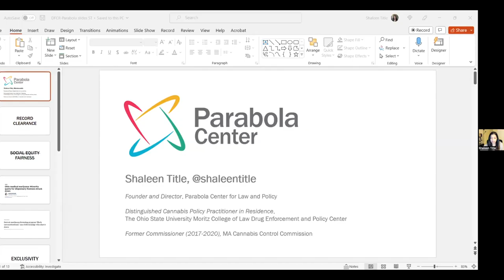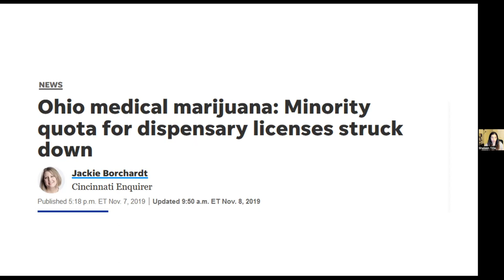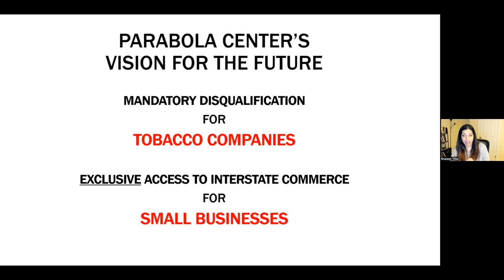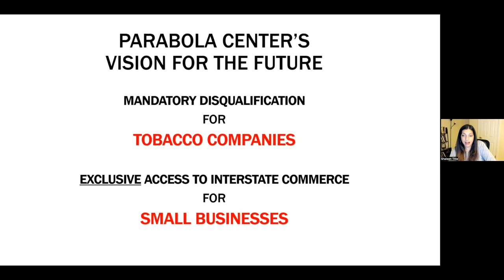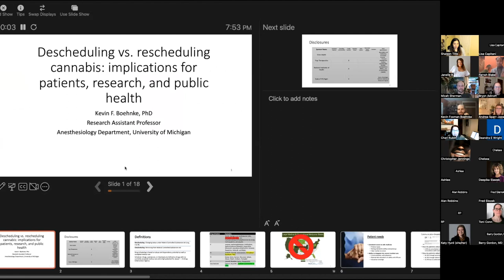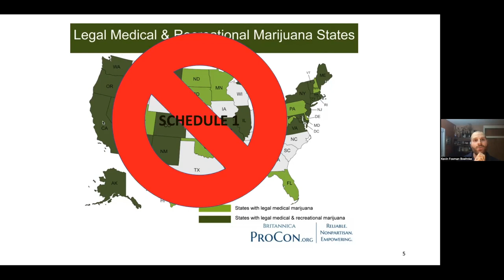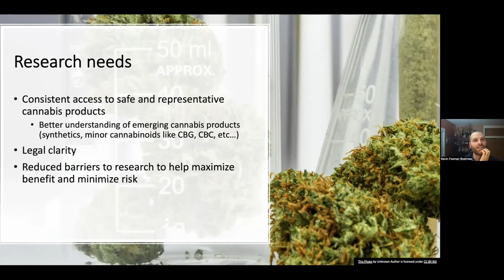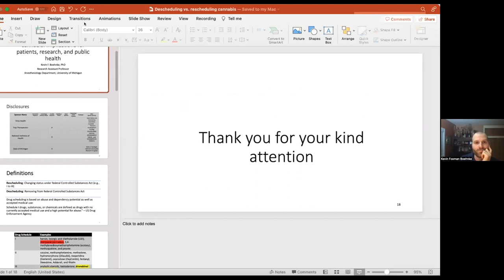DFCR/Parabola Center Webinar: Biden's Cannabis Pardon & Call for Rescheduling:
On Oct 6, 2022, President Biden announced pardons for simple federal marijuana possession convictions, a request for state governors to do the same, and a directive to the US Secretary of Health and Human Services and the Attorney General to review how cannabis is scheduled under federal law.

The President’s announcement was unexpected and a welcome change from his previous reluctance to support cannabis legalization. But so much more needs to be done. In this joint DFCR/Parabola Center webinar, our speakers will re-visit the harms of cannabis prohibition and offer new directions for changing our cannabis laws in both public health and commerce.

Farrah Blake – As a younger woman, Ms. Blake’s college and career path came to a halt following an arrest and conviction for cannabis possession. She has since had a successful career as a model and more recently is the social media/community manager for Brwnbox, a CBD apothecary. Ms. Blake recently received a JustLeadershipUSA “Leading withConviction” fellowship. She will discuss the intersection of the trauma from her cannabis conviction, her medical cannabis use, and motherhood.

Shaleen Title, JD is an Indian-American attorney and longtime drug policy activist who has been writing, passing, and implementing equitable cannabis laws for over 20 years. She is the founder and director of the nonprofit drug policy think tank Parabola Center, which creates model policies to protect people rather than corporate profits, and is widely recognized for her focus on racial justice and her efforts to make the cannabis industry more fair and inclusive. Ms. Title will discuss the key considerations to develop a national cannabis market that avoids the pitfalls of excessive corporate consolidation and profit at the expense of public health

Kevin Boehnke, PhD is a Research Assistant Professor in theDepartment of Anesthesiology and the Chronic Pain and Fatigue Research Center at the University of Michigan. His research focuses on therapeutic applications of illicit or semi-licit substances (cannabis, psychedelics) for chronic pain while rigorously assessing the appropriate use of these substances and helping address the public health harms caused by their criminalization. Dr. Boehnke will present the benefits of descheduling for research, patient care, and public health.

Micah Sherman is the small-business owner of a cannabis cultivator in Olympia, Washington. He works in the cannabis industry and with policymakers to revise and improve the rules and laws that shape outcomes in the industry with the goal of building an equitable small business ecosystem. Mr. Sherman will share his ideas on how CBD/THC ratios, product types, and categorization can be combined with regulatory and tax policy to mitigate damage from potentially harmful products while uplifting approaches with health benefits.

This event was presented live on January 25, 2023. Thank you to our guest speakers and our attendees.

This event was hosted by Doctors for Cannabis Regulation in cooperation with the Parabola Center as part of our ongoing commitment to education and advocacy efforts to advance the legalization and science-based regulation of cannabis. Please consider making a contribution to support our efforts.